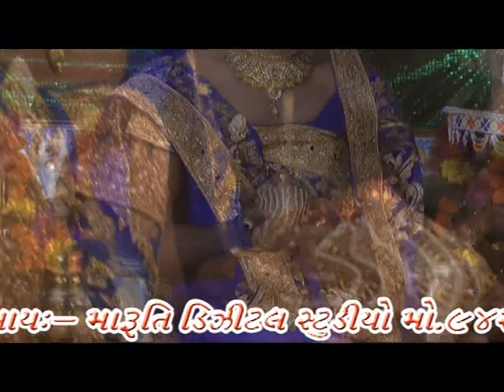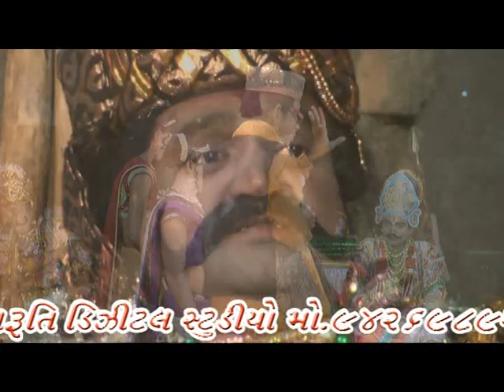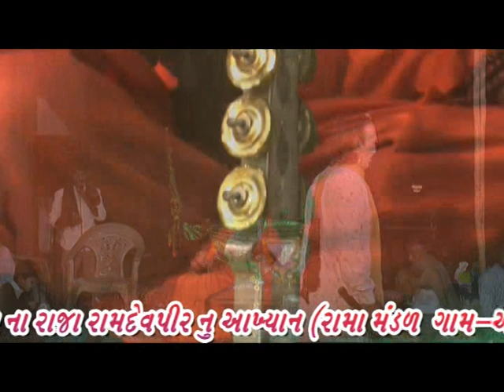સવાણી પરિવારના આંગણે /ઓતારિયા રામામંડળ /રામદેવપીર આખ્યાન ઉજળવાવ /૨૦૧૬ તા.ઉમરાળા ભાગ-૨